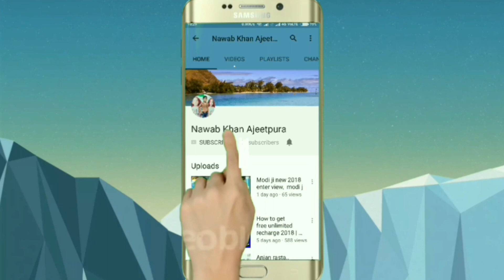गुरु जी शेर तो चैला सवा शेर। राजस्थानी हरियाणवी कॉमेडी 2018। kanjus master new comedy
हैलो मित्रो
ईस विडीयो मे गुरु जी और उनके विद्यार्थी कै साथ मस्ती ओर पार्टी
कैसे करते हैं
ईस विडीयो को दैखनै के लिए ! मैरै youtube चैनल Nawab Khan Ajeetpura  को सब्सकराईब करै !!।
मेरा वाटशप नं 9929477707 को अपने सभी गरूप  मै भी ऐड कर सकते हैं आप हमे अपने सुझाव भी दे सकते हैं